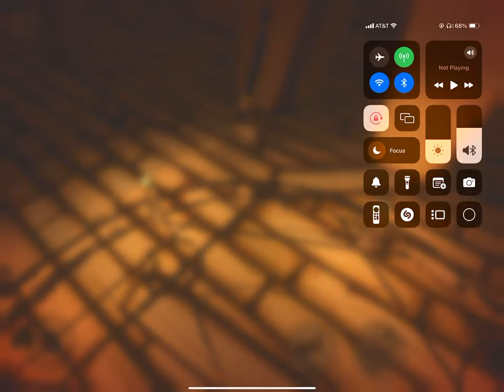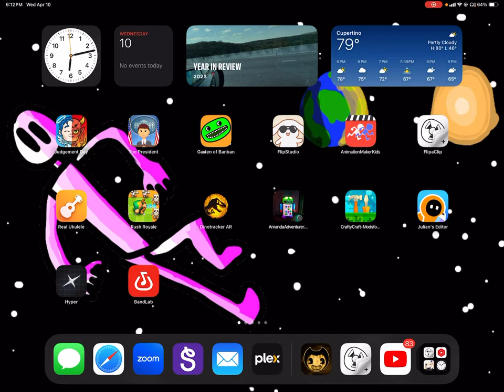Bendy and the ink machine Part 2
Bendy and ink machine part 2